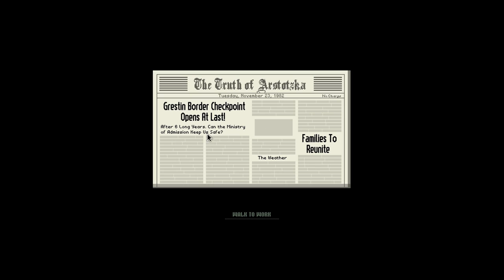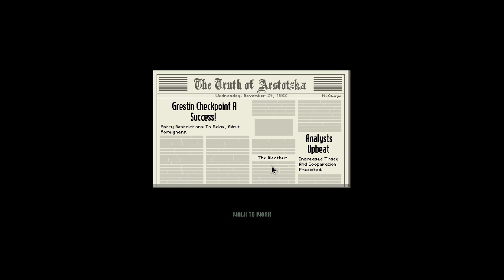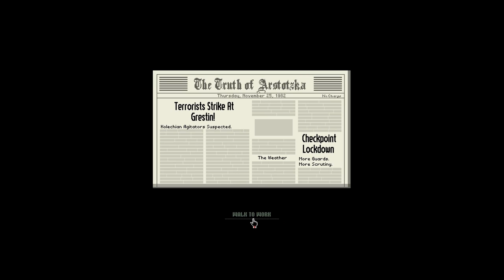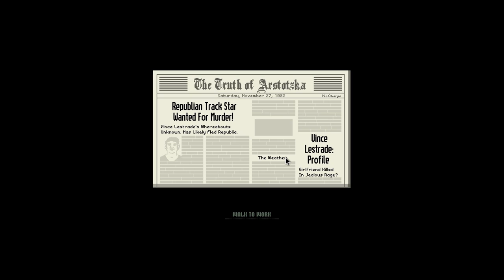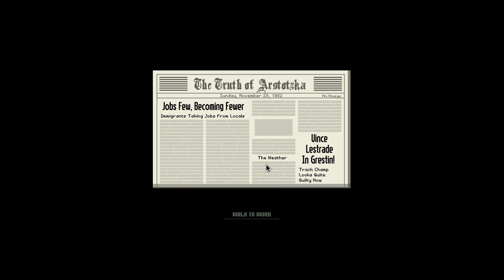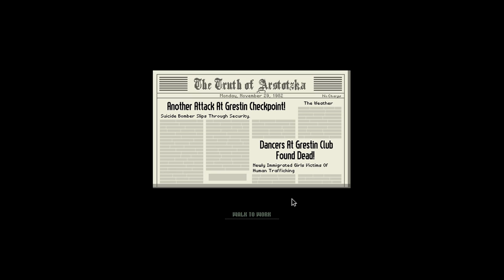Pyrion Flax Plays : PAPERS, PLEASE!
Your papers are not in order! TAKE HIM AWAY GUARDS!